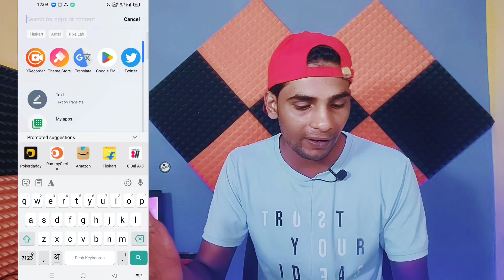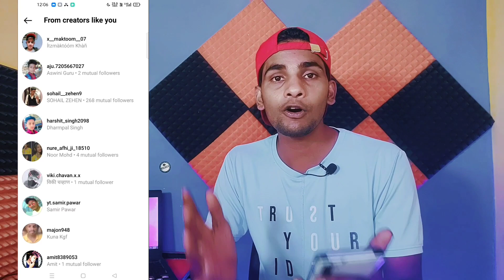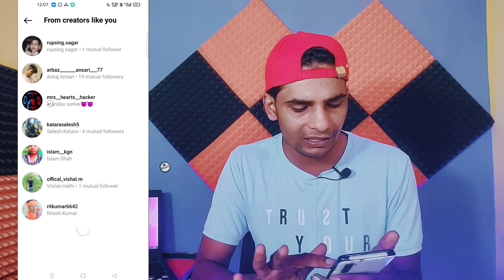Instagram New Feature | Content From Creator Like You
1.instagram content from creator like you
2. Instagram new update
3. Professional dashboard New tools
4. Content creator like you